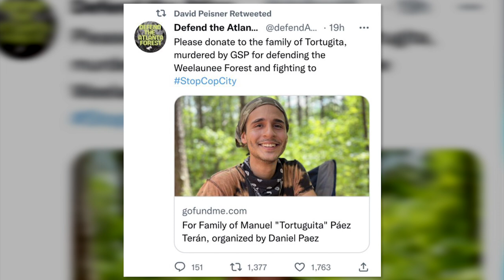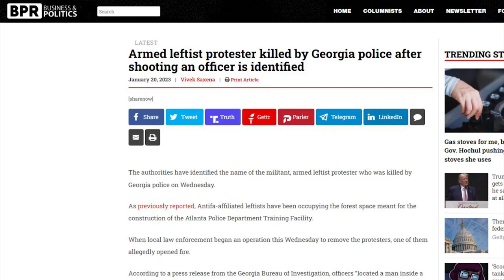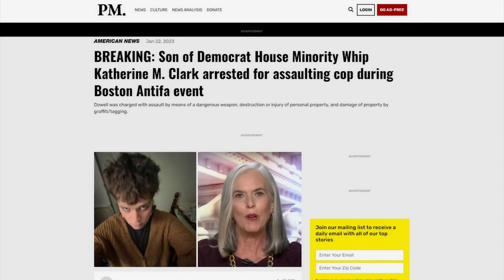Mostly Peaceful 'Son' Of Democrat Arrested For Assaulting Police